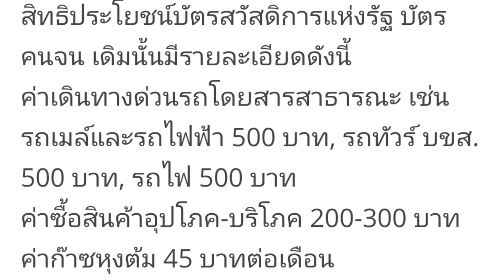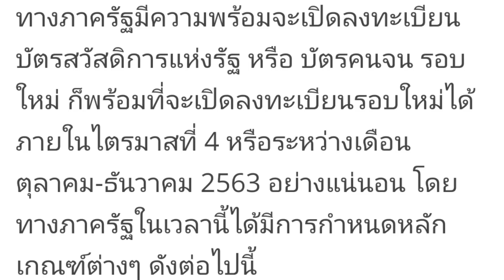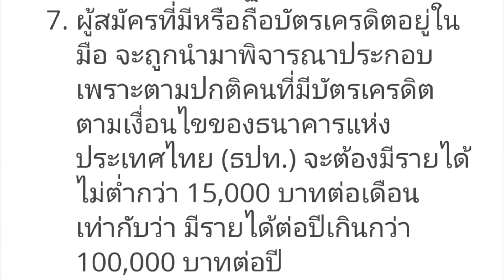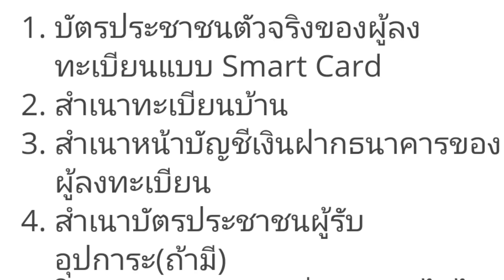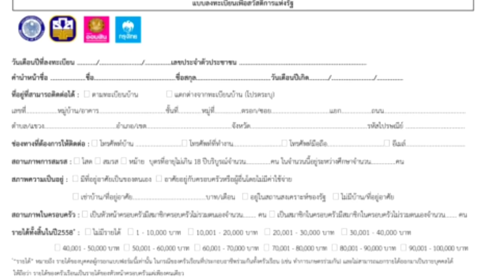ลงทะเบียนบัตรคนจนรอบใหม่ ปี64 ลิ้งค์โหลดเอกสาร ลงทะเบียน คนเก่า-คนใหม่ต้องดู เงื่อนไขใหม่ ไม่งั้นอด